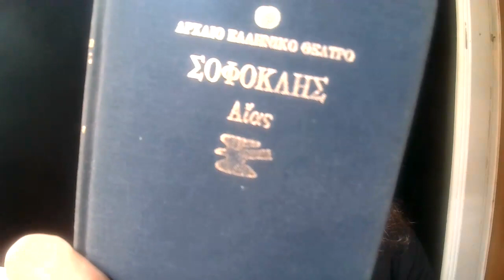Literary Creep #409 : Αίας, Σοφοκλής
art ''Ajax'' Giovanni Demin

Αρχαίο Ελληνικό Θέατρο Σ1